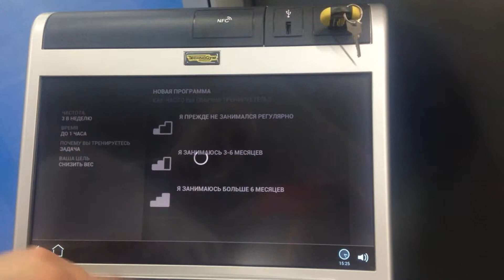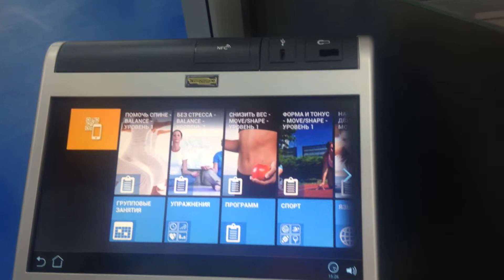Краткое руководство my wellness cloud